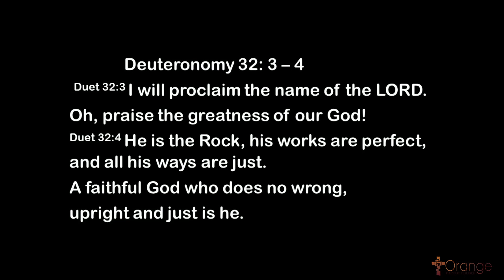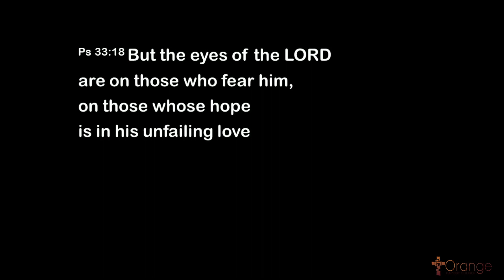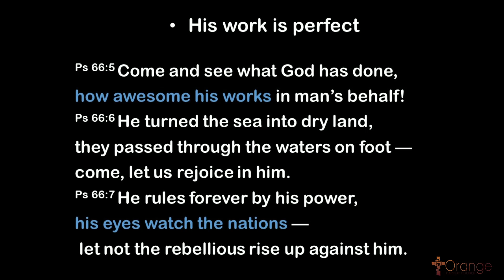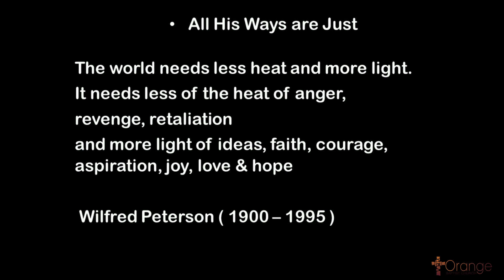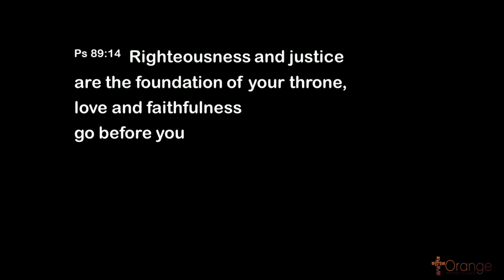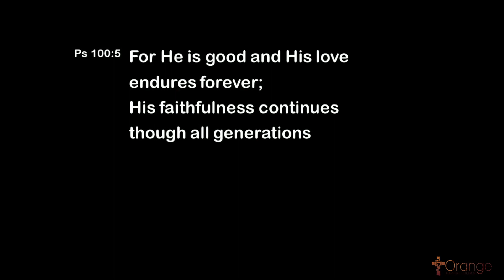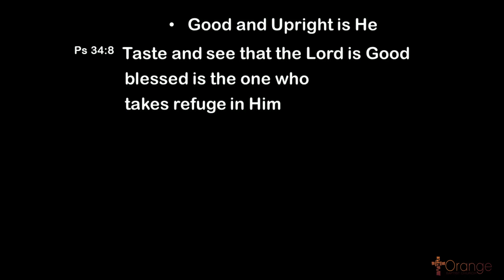Service 29/1/2023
Account Name: Orange Baptist Church
BSB: 704-922
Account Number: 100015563